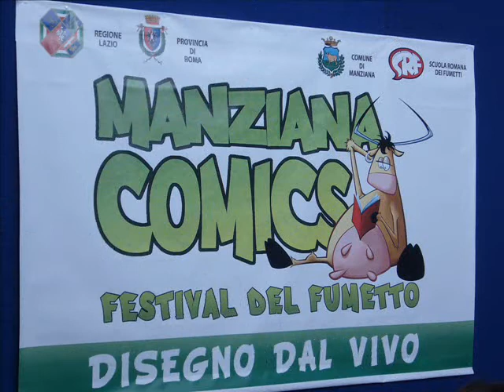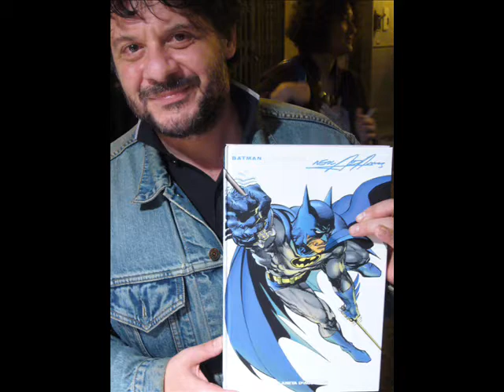MANZIANA COMICS - Festival del Fumetto - promo 2009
TRE GIORNI DI FUMETTI, MUSICA, SPETTACOLI, INCONTRI CON GLI AUTORI, PERFORMANCE DISEGNATE, COSPLAY, GIOCHI DI RUOLO, AUTOPRODUZIONI

INGRESSO LIBERO

Dopo la fortunata prima edizione del 2008 torna MANZIANA COMICS, la manifestazione che per tre giorni (venerdì 12, sabato 13 e domenica 14 giugno) trasforma la cittadina di Manziana, a pochi Km da Roma, in una grande vetrina dedicata ai fumetti, a chi li realizza e a chi li vive.
MANZIANA COMICS si propone come un punto di incontro tra addetti ai lavori, aspiranti disegnatori, appassionati e curiosi del mondo del fumetto. Un mondo che abbiamo scelto di rappresentare con le esposizioni di tavole e illustrazioni, con la presenza costante di disegnatori e sceneggiatori che si alterneranno per incontrare il pubblico, con il murale nella piazza, con gli stand di fumetterie, con le autoproduzioni, con il laboratorio di fumetti per i più piccoli e con un continuo scambio tra fruizione e creazione. Un festival aperto all'intrattenimento nelle sue varie forme, che dalle pagine dei fumetti si estende agli spettacoli comici e musicali sul palco all'aperto e all'immedesimazione del cosplay e dei giochi di ruolo.

VENERDÌ 12 - SABATO 13 - DOMENICA 14 GIUGNO

Ingresso libero

ORARI DELLA MANIFESTAZIONE:

VENERDI' 12 GIUGNO dalle ore 14.00 fino a sera inoltrata
SABATO 13 GIUGNO dalle ore 10.30 fino a sera inoltrata
DOMENICA 14 GIUGNO dalle ore 10.30 fino a sera inoltrata